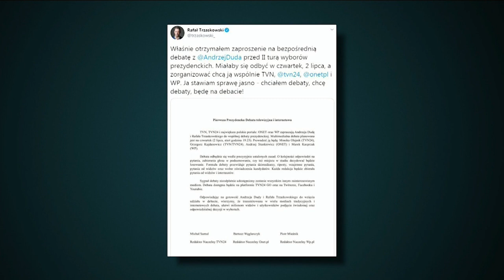Eliminacje wyścigu się skończyły, czas na finał - prof. M. Ryba | Dziennikarski Poker 1/2